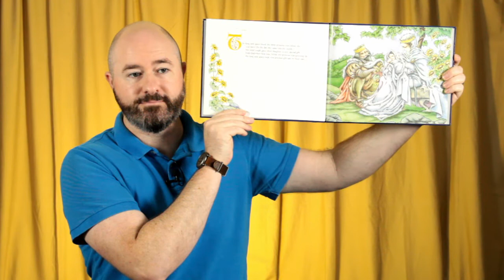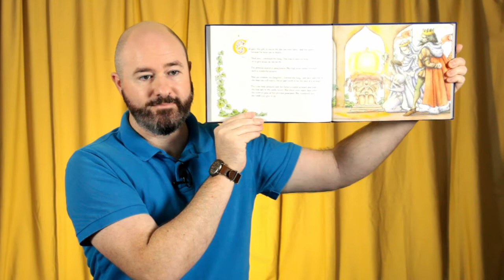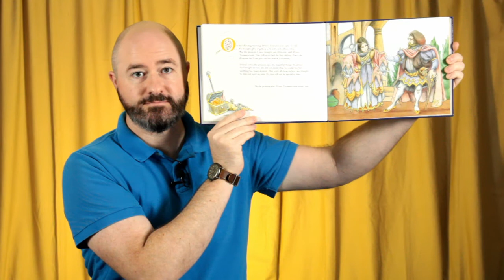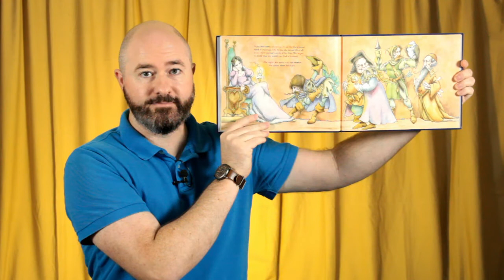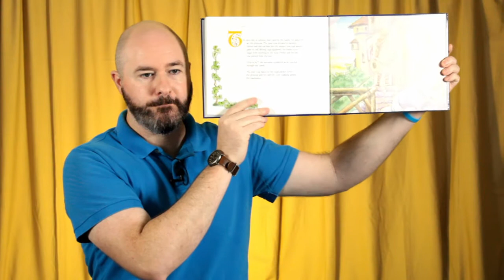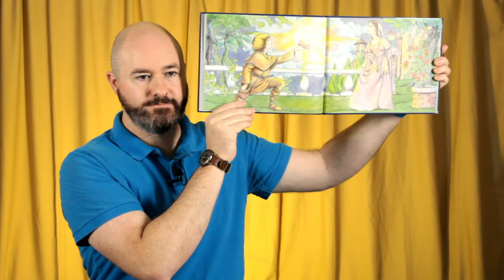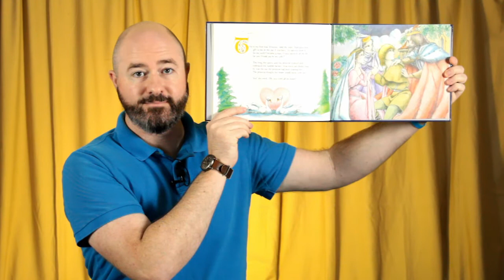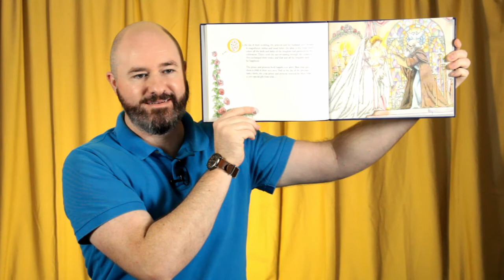Richie Reads: "The Princess and the Kiss", by Jennie Bishop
Today we read "The Princess and the Kiss", by Jennie Bishop and illustrated by Preston McDaniels.